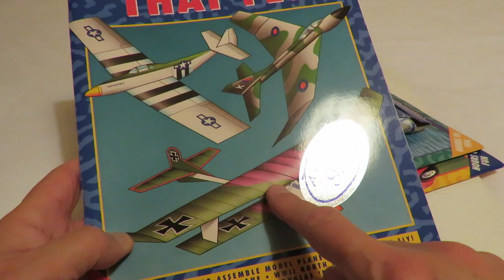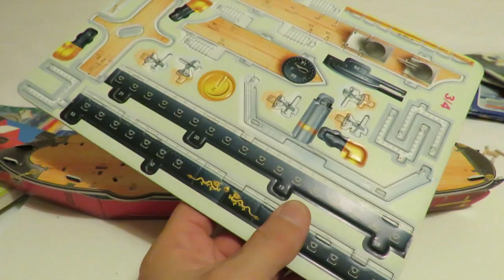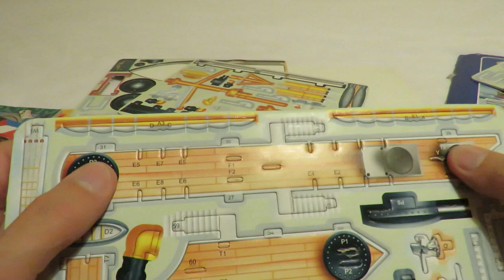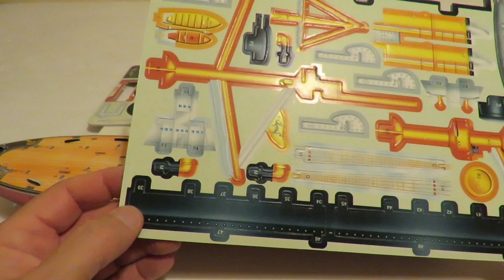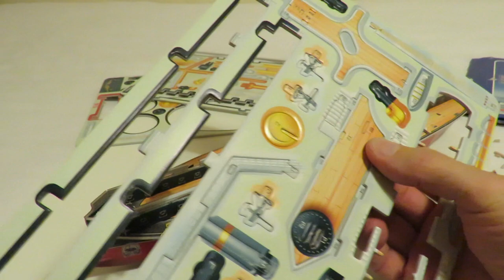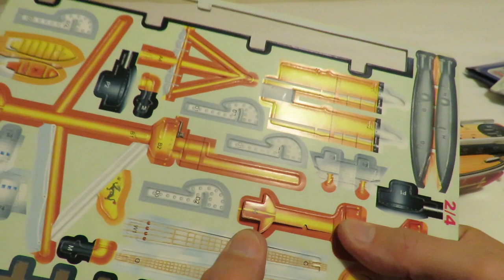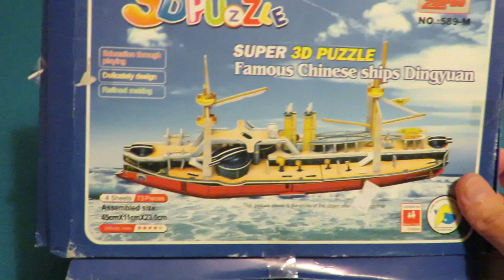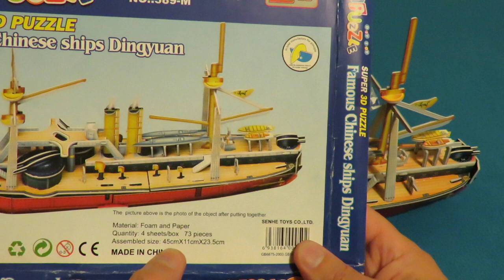Making the Dingyuan 3D Puzzle Ship FULL LENGTH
The videos in this series will be published over a period of days so some of these links may show as private until the scheduled date.

If you enjoy my videos you can help keep my channel with a dollar for coffee and cakes